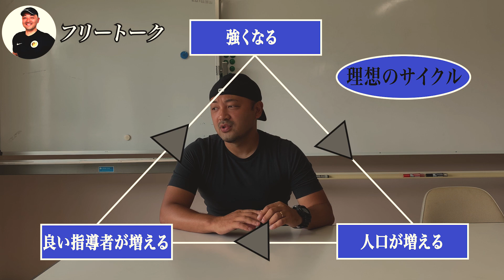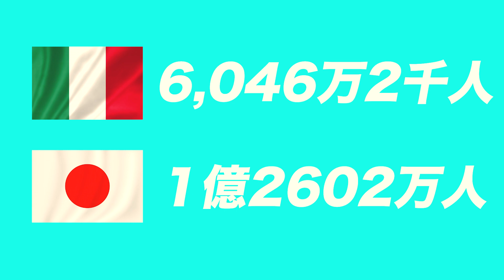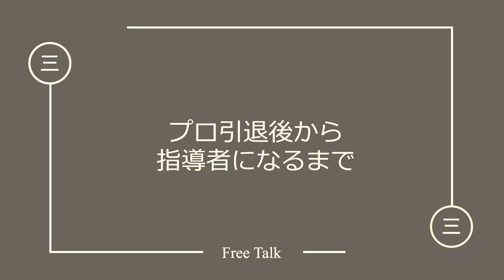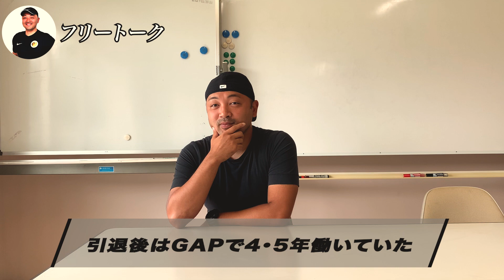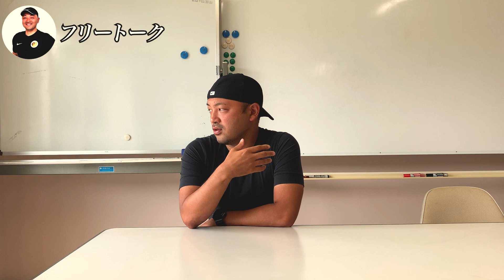ヨーロッパでの指導経験から感じた日本サッカー界の小中学生育成をぶった斬ります！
今回はカメラさんとフリートーク
海外のサッカーと日本の違いなどいろいろな話をしています！

代表歴
2001年 U-14日本代表
2002年 U-15日本代表
2003年 U-16日本代表
2004年 U-17日本代表
2005年 U-18日本代表